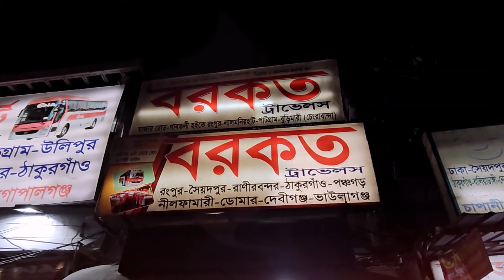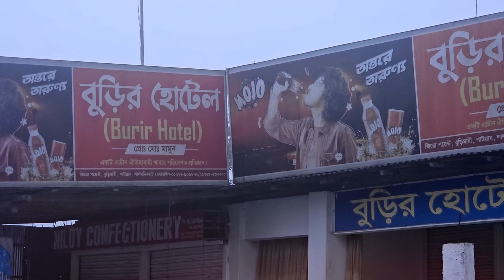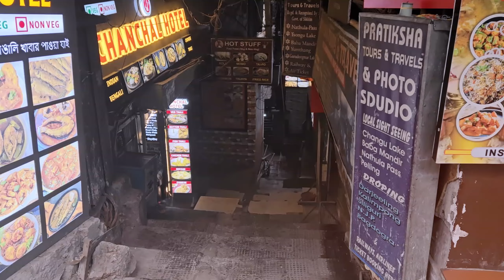বাংলাদেশ থেকে দার্জিলিং এবং সিকিমের সহজ এবং কম বাজেটে ট্যুর প্লান | Darjeeling and Sikkim Tour Plan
If the idea of travelling to North East hamlets, brings to your mind a vivid picture of the colonial hill station, embellished with rolling emerald green mountains in steep tiers, fluttering Tibetian flags against the backdrop of gigantic monasteries where lamas busy mumbling holy chants, and a handful of glittering lakes that holds a strong mythological significance, then what you have though is just a small clip art. The actual picture is far more stunning and alluring, however, the facts is that power of words can never comprehend the mysticism that this state possesses. Nowadays, many travellers and thrill seekers are heading to the hill station of North East, precisely Darjeeling and Gangtok, to seek a perfect holiday in serenity.

So, if you're a nature lover who wants to get soaked in the beautiful colours of Darjeeling and Gangtok then look no further and buy this delightful seven days and six-night travel package offered by Tour My India. This travel package lets you explore some of finest attractions of Darjeeling and Gangtok. You will be spending three nights each, in Sikkim and Darjeeling. Talking about Darjeeling, for the initial three days, apart from sinking in its natural beauty, you will be going for a sightseeing tour to places like Himalayan Mountaineering Institute, P.N. Zoological Park, Tenzing Rock, Tibetan Refugee self-help Centre, Tea Garden (outer view), Ropeway and Japanese Temple. Next destination on the itinerary is Gangtok and before even you reach this place, you will fall in love with the route that takes you there. Once you're soaked in the essence of Gangtok, we will get you to sightseeing tour of the city, which includes places like Tashi view point, Ganesh Tok, Hanuman Tok, Flower show, Cottage Industry and Handicraft Centre, Institute of Tibetology, Dro-dul Chorten, Enchey Monastery and Banjakhri Falls. Exploring these marvels is an experience of a lifetime. After collection all these memories, you will be transferred back to the railway station or airport.

If you wish to know more about this package, go through the itinerary mentioned below. Tour My India will also provide you with the option of customised package

ITINERARY
Itinerary

DARJEELING SIGHTSEEING
This morning, you will drive to Tiger Hill (8,400 feet) to chase the down and see the stunning view of the sun rising and throwing it pinkish glow on the landscapes. After spending some time at the tiger hill, you will embark on a drive to the hotel via Ghum Monastery, which famed for its 15-feet high statue of "Maitreya Buddha" and Batasia Loop, famous for its war memorial. Enjoy scrumptious breakfast at the hotel and then go for the city sightseeing tour. As per the itinerary, today you will be visiting Himalayan Mountaineering Institute, P.N. Zoological Park (Thursday closed), Tenzing Rock, Tibetan Refugee self-help Centre (Sunday closed), Tea Garden (outer view), Ropeway and Japanese Temple. Evenings will be free for leisure. Stay and enjoy dinner at Darjeeling.

MIRIK EXCURSION (49 KM / 2 HOURS ONE WAY)
This day will be dedicated to Mirik excursion, a tiny hamlet, which is approximately 58.2 km from Darjeeling. On your journey to Mirik, you will be making your way through Indo-Nepal Border. Further, you will be visiting the Mirik Lake (4,902 feet), Sumendu Lake, Cardamom plantations and Tea Estates. At Mirik Lake, you can enjoy boating or horse riding. In the evening return to the hotel for overnight stay and dinner.

DARJEELING – GANGTOK (100 KM / 4 HOURS)
This morning after breakfast, drive to Gangtok (5,500 feet), which is 100 km from Darjeeling. View of lush green mountains and bubbling brooks will greet you at every turn. In the evening, you will be transferred to hotel on arrival at Gangtok, acclimatize to the weather, followed by an overnight stay.

In the morning, after breakfast, go for a city sightseeing tour. Going by the itinerary, today, you will be visiting Tashi view point, Ganesh Tok, Hanuman Tok, Flower show, Cottage Industry and Handicraft Centre, Institute of Tibetology, Dro-dul Chorten, Enchey Monastery & Banjakhri Falls. Thereafter, you will be transferred to Gangtok hotel for overnight stay and dinner.

EXCURSION TO TSOMGO LAKE & BABA MANDIR
After breakfast, you will visit Tsomgo Lake (12,400 feet), a high-altitude lake that is sacred to both Hindus and Buddhist. According to the legends, Buddhist used to monks study the colour of lake's water to predict the future. Thereupon, you visit the Baba Mandir, which is approximately 55 km from Gangtok. Later continue to drive to Gangtok hotel for dinner and overnight stay.

P.S.: In the case of a landslide, Tsomgo Lake will remain closed, but a visit to the alternate place will be provided.

After breakfast drive to Bagdogra airport or NJP railway station for reaching your onward destination.